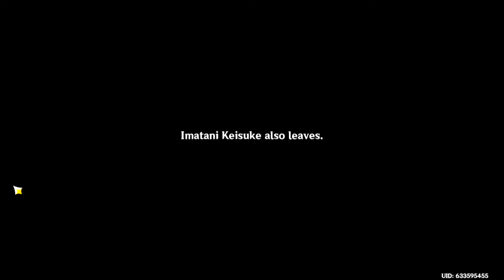[BLIND] Lets play Genshin Impact Part 275: The Fireworks Show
The two sides of a coin.